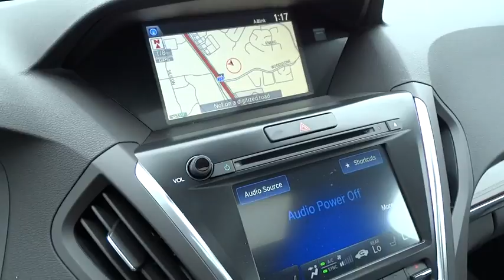2015 Acura MDX San Antonio, Austin, Houston, Dallas, Boerne, TX A50736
2015 Acura MDX

Gunn Acura
11911 IH 10 W

Safety equipment includes: ABS, Traction control, Curtain airbags, Passenger Airbag, Stability control...Other features include: Leather seats, Navigation, Bluetooth, Power locks, Power windows...